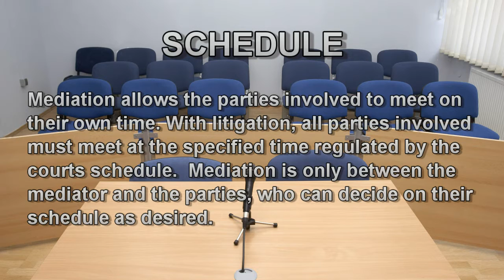Mediator Carpinteria | Dispute and Contract Resolution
Looking for a dispute mediator in Carpinteria? Aviod the high cost of attorneys and long drawn out court trials.  Mediation is quickly becoming the best way to handle disputes between two parties.  Call for a free consultation today.

Brett Lovett - Mediator
Resolve Mediation Center
Carpinteria, California

Mediation carpinteria california
Mediator carpinteria
divorce carpinteria
child custody carpinteria
Personal injury carpinteria california
malpractice carpinteria
resolve mediation center carpinteria
dispute settlement carpinteria
probate, trust, wills carpinteria
Brett Lovett carpinteria
dispute resolution carpinteria
landlord tenant dispute carpinteria
medical malpractice
real estate disputes carpinteria
contracts dispute carpinteria
Brett Lovett mediator carpinteria
Brett Lovett mediation carpinteria
Brett Lovett mediation attorney carpinteria
Brett Lovett dispute resolution carpinteria
carpinteria Mediator Brett Lovett
carpinteria Mediation Brett Lovett california
Brett E Lovett carpinteria
carpinteria Brett Lovett